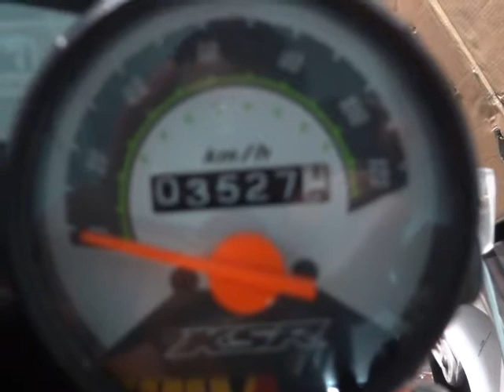KSRกันขโมย 30/9/56 0909-536466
ขายกันขโมยรถ ครับ 1200 บาท เยี่ยมชมเวป Tel...0909-536466 ­-­-­-­- wwv.กันขโมยรถ.com เวปภาษาไทย ­­­­­ wwv.gm2u.com ­­­­­